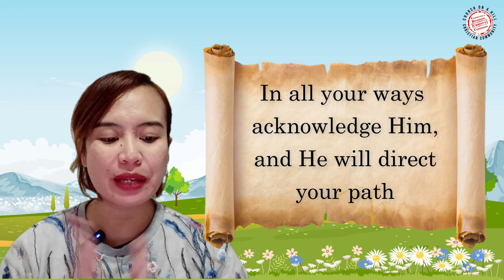CHCC Kids Bible True Stories: Proverbs